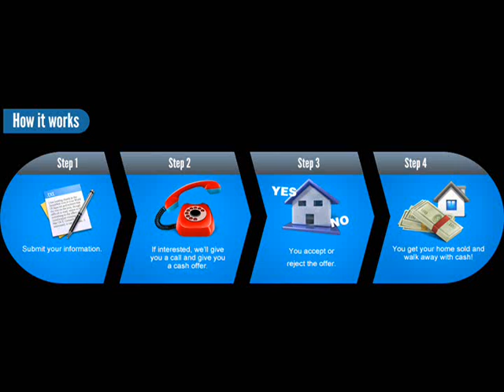Stop Foreclosure sell your house in Grapevine, TX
Sell my Dallas house quick, Sell inherited house Dallas, Stop Foreclosure sell your house,

Stop Tax Sell sell your house, How to Sell Your House Fast, Medical Bills Piling up, Rehab

become overwhelming sell your house quick, Getting Divorced need to Sell quick, Sell My Ft.

Worth house quick, Need a Full Price Offer quick,